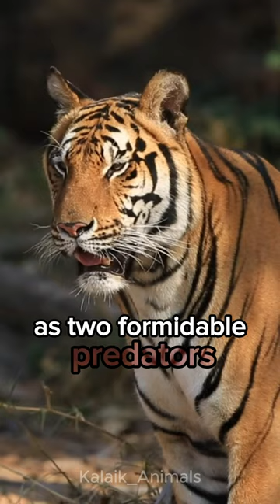Tiger vs. Python